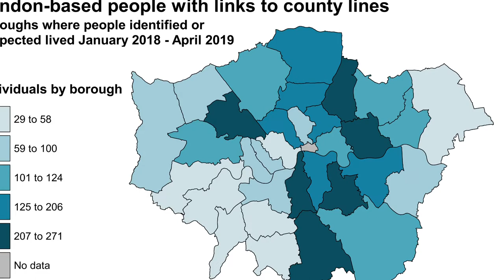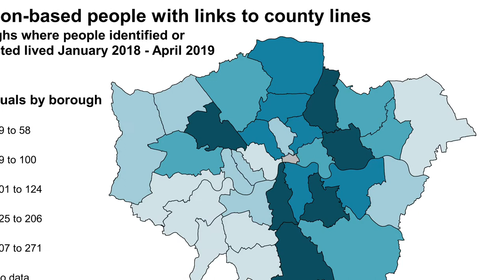Drug Gang Jailed For Heroin And Cocaine Enterprise Between London And Somerset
Drug dealers who brought heroin and cocaine to Somerset from London have been jailed for more than 20 years.

Three men and two women were sentenced at Taunton Crown Court for conspiracy to supply class A drugs.

They were convicted following a major county lines drugs bust by Avon and Somerset Police and the Metropolitan Police.

Photo Credits: ITV News, Google Maps & Google Search

This material is intended for journalistic purposes only, therefore copyright laws do not apply to this video.

All rights are reserved for the "Freshmedia365" News Logo.